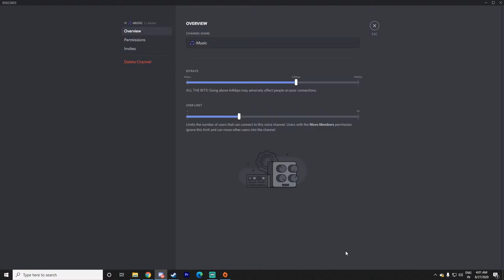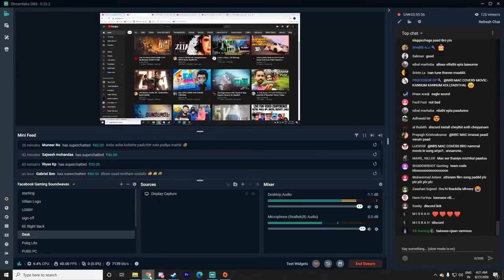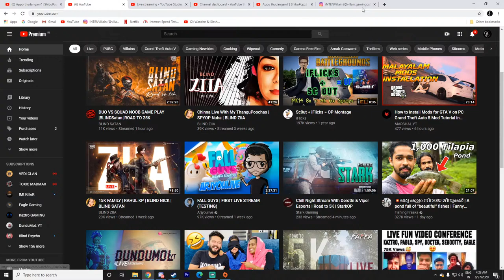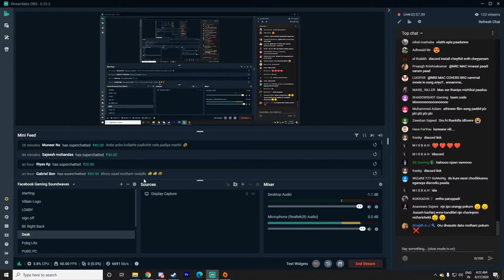Appo thudangam? | ShibuPopz | Fun | Night Stream | Villain YT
System Configuration
Processor - AMD Ryzen 7 3700X
Graphics Card - Gigabyte GeForce RTX 2060 Super
Motherboard - GIGABYTE X470 AORUS Ultra Gaming
Ram - TOUGHRAM Z-ONE RGB Memory DDR4 3200MHz 16GB(2)
SSD - Samsung 970 EVO Plus 500GB PCIe NVMe M.2
Power Supply - Gigabyte GP-B700H 700W
Keyboard - ZEBRONICS Mechanical
Computer Case -Cooler Master Box MB511 RGB